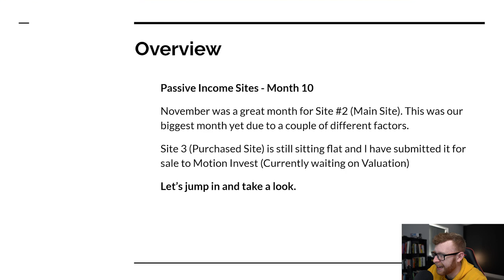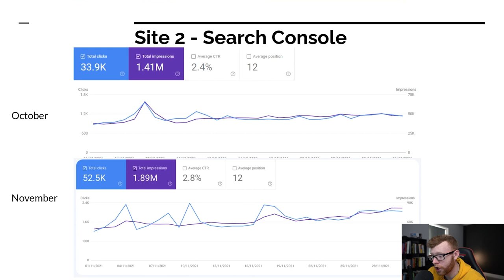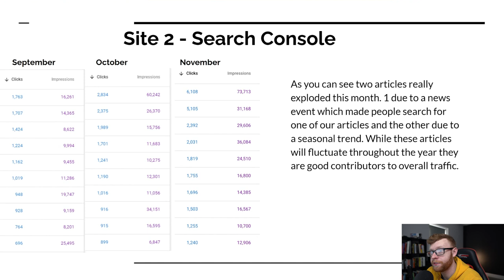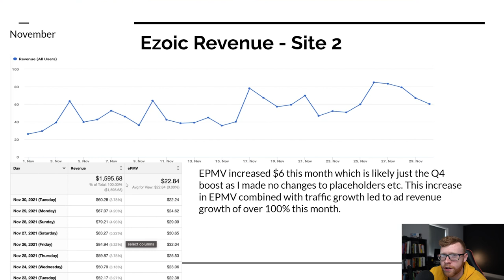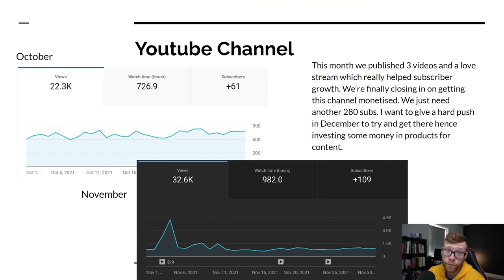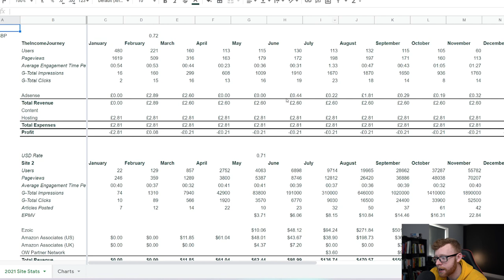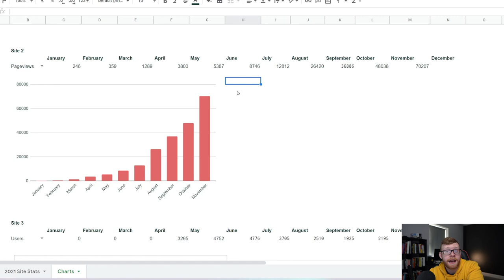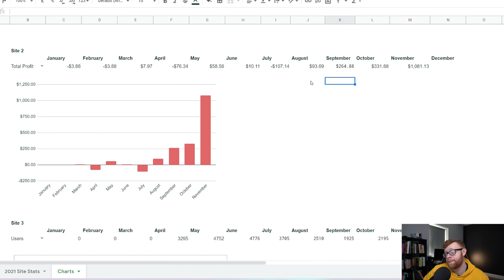NICHE SITE CASE STUDY - $1800 Revenue - MONTH 10 (November)